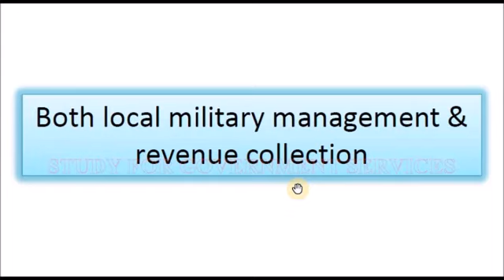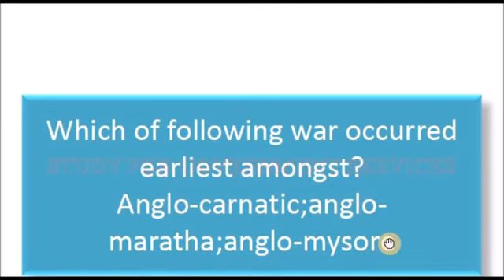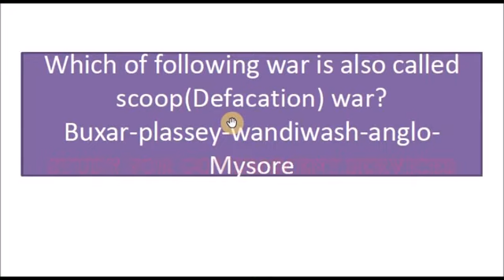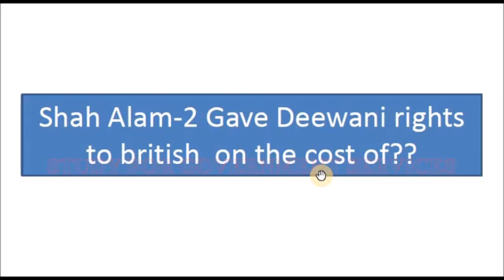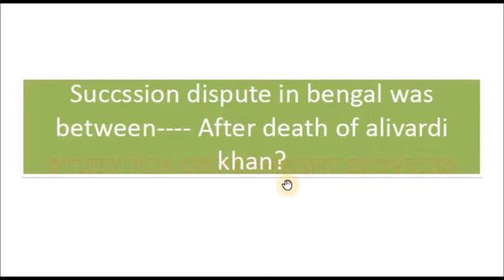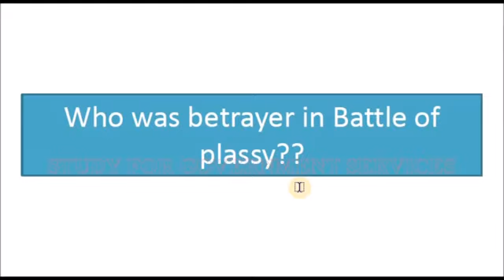JPSC MAINS PAPER 3-(Early) MODERN HISTORY OBJECTIVE QUESTIONS((MODEL SET))-TEST SERIES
JPSC MAINS PAPER 3 MODERN HISTORY OBJECTIVE QUESTIONS

JPSC/JSSC..झारखण्ड सचिवालय-JSSC CGL- 2012/2014/2015/2019.

झारखण्ड  दरोगा-2020.. 7th..JPSC-2020..पिछले सालो का प्रशन्न ...
.मॉडल टेस्ट PAPER...महत्वपूर्ण प्रशन्न .. आदि
JSSC-2019JSSC-2015JSSC-2014JSSC-2012JPSC-2020
JHARKHAND DAROGA-2020..JSSC-CGL-2019/2020
BPSC/BSSC/UKPSC/UPPCS/RPSC/UPSC/SSC/RAILWAY/STATE EXAMS ETC